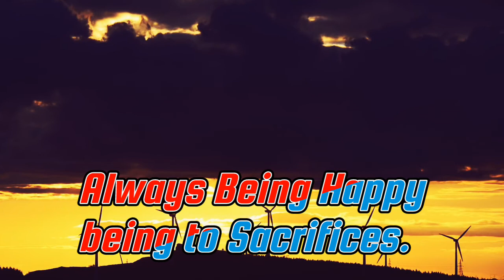Do This then You Will Get Relax, Relaxing Music Sleep, Relax Music, Meditation Music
Our relaxing massage music and meditation music has a variety of genres include Zen and  meditation and this  music includes binaural beats to help mindfulness and calm acting as healing music. Many people use our relaxing meditation music or peaceful music to  outer peace or use our relaxing music as yoga music for yoga or as Zen music if stress relief music is what you wants. This relaxing Zen music provides great opportunity for meditation for sleep relaxation.

 If (yoga music for yoga practice, Zen music, soothing music for sleep hypnosis, soft music, calm music, massage music for spa, healing music) for sleep that you want, our peaceful music is ideal relax music.Relaxing beats music help  sleep is relaxing music that helps reduce anxiety and  peace. Our calm music use nature ambient  music relaxation for body and mind.

feminine energy
relaxing music for cats to fall asleep
relaxing music for cats and humans
relaxing music for calm the mind stop thinking
meditation music bk
meditation music calm whale
meditation music feminine energy
beautiful relax music - healing birds sounds
healing music tuneone
music tuneone healing music tuneone
Christian meditation guided
love meditation music chitra Hanson
grow taller meditation music
calm music tuneone
brain power music tuneone
relaxing music for calm the mind stop negative thinking
yellow brick cinema beyond the starlight 5
yellow brick cinema app
music essential relaxing sleep daily
yellow brick cinema Spotify
yellow brick cinema- relaxing music
music for satya
sleep music essential